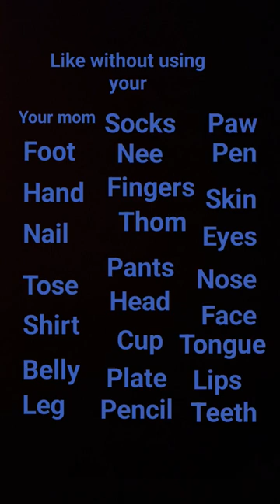February 8, 2024